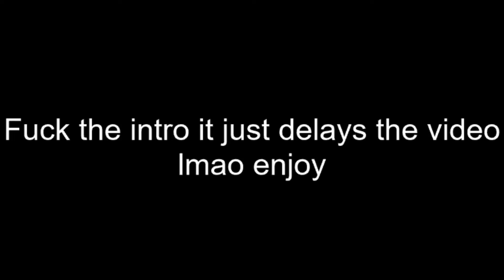A regular Megaminx Mo3 (Mean of 3)(1:41.29)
first solve was decent, second was a PB fail because I paused when I saw I was halfway through Last Layer at 1minute 18 and freaked. third solve was just crap lmao. its a good Mo3 tho.

Times: Mo3 = 1: 41.29
1. 1: 40.43
2. 1: 30.12
3. 1: 53.32 (oof)

10 likes and I will go to your local Tesco Mr.Beast style.